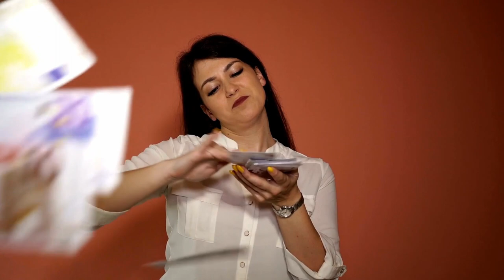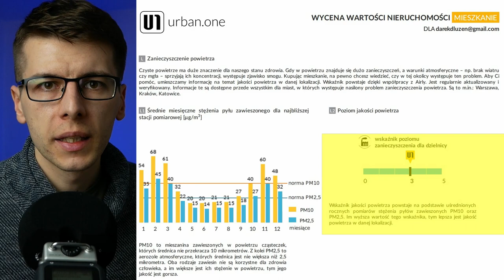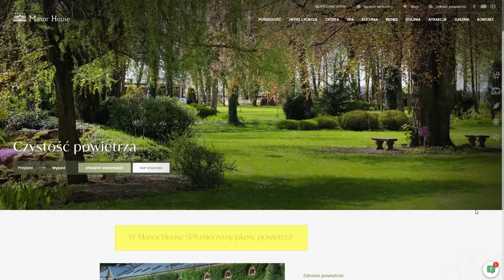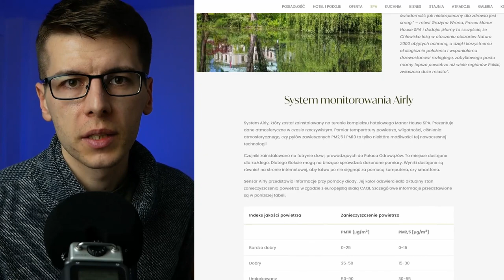Ceny mieszkań VS jakość powietrza! Nie puszczaj z dymem swoich pieniędzy!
Jakość powietrza wpływa na ceny mieszkań i ceny nieruchomości?  Tłumaczę wącham i pokazuję tę zależność!

Masz mieszkanie na sprzedaż? Dostaniesz ode mnie potrzebne Ci dokumenty i WIEDZĘ za DARMO. Umów się na trzydziestominutową konsultację telefoniczną ze mną zupełnie GRATIS. Odpowiem na pytania, pomogę rozwiązać problemy. Wycenię Twoje mieszkanie i złożę ofertę kupna w GOTÓWCE. Zobacz co przygotowałem KLIKNIJ

Ceny mieszkań zależą od tysięcy różnych czynników. Najważniejsz z nich już omiawiałem w filmach "Ceny mieszkan 2021" i "Ceny mieszkań prognozy" na moim kanale. Dzisiaj przyjrzymy się niedocenianemu czynnikowi, jakim jest jakość powietrza i jak jakość powietrza wpływa na ceny mieszkań w Polce. Czy cena mieszkań może może spaść z powodu zanieczyszczenia powietrza? Jak najbardziej może. Dowód na wpływ jakości powietrza na cenę mieszkania zobaczycie w tym filmie. Jednak czy wpływ jakości powietrza na rynek nieruchomości jest tylko i wyłącznie negatywny? Czy mówiąc jakość powietrza zawsze mamy na myśli smog? Nie do końca! Jakość powietrza to przenieć nie tylko zanieczyszczenie powietrza. Powietrze może mieć również dobrą jakość, a wtedy cena mieszkań może pójść w górę. Czyste powietrze to ogromny atut dla zdrowia, ale także dla portfela każdej osoby mieszkającej w Polsce. Chciałbym, żebyś po obejrzeniu tego filmu zrozumiał jak jakość powietrza wpływa nie tylko na Twoje zdrowie, ale także na stan Twoich finansów osobistych. W 2021 roku coraz częściej mówi się, że ceny mieszkań spadają. Spadek cen mieszkań zależy od szeregu czynników, na które nie masz wpływu, ale na jakość powietrza w swoim sąsiedztwie pewnien wpływ masz. Po obejrzeniu tego filmiku będziesz znał odpowiedź na kilka pytań, np.
- Jak kształtują się ceny mieszkań w zanieczyszczonych miastach i ich dzielnicach?
- Jak ceny mieszkań zależą od jakości powietrza?
- Jak cena mieszkania może pójść w górę dzięki czystemu powietrzu?
- Czy wpływ jakości powietrza w na ceny mieszkań w Krakowie, Warszawie, Łodzi, Poznaniu, Gdańsku, Katowicach, Lublinie, Rzeszowie, Szczecinie, Wrocławiu i innych dużych miastach jest zauważalny i mierzalny?

Dariusz Dłużeń, właściciel firmy "Kupujemy Brzydkie Mieszkania", czyli firmy kupującej mieszkania szybko i za gotówkę!